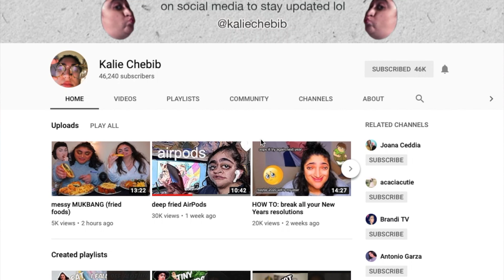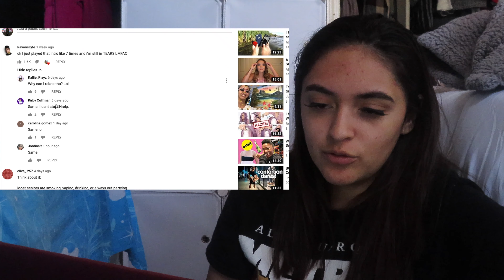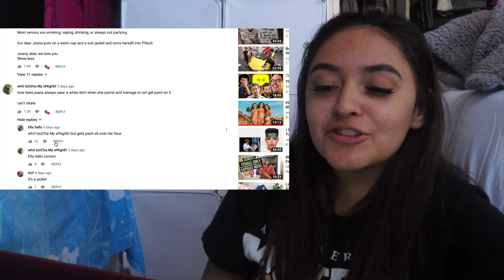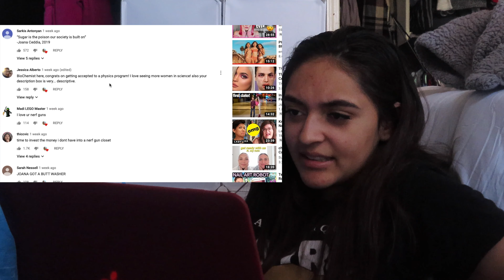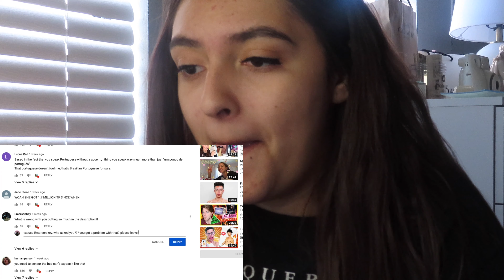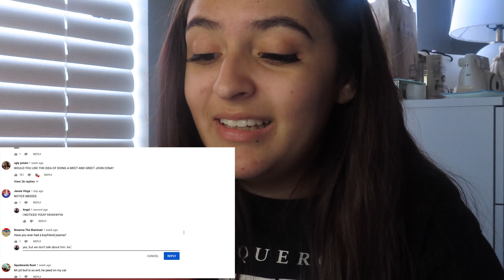Replying To Joana Ceddia's Comments As If I'm Joana Ceddia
hahahhaha hey guys hope you liked my new videoooo, might make it a series idk let me know okay thanks:)    also i forgot to mention ive been off youtube for like a month but thats because of school anyways im back and i missed this okay

Also, just click that thumbs up button because it won’t take more than a second. Thanks!